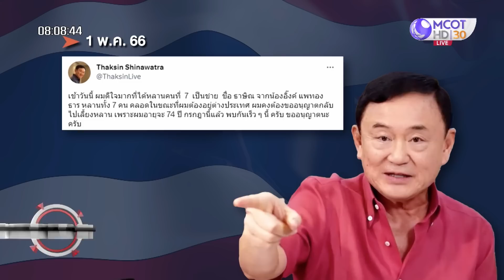‘ทักษิณ’ ได้หลานคนที่ 7 ขอกลับมาเลี้ยง | เจาะลึกทั่วไทย (2 พ.ค. 66)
เจาะลึกทั่วไทย | 2 พ.ค. 66 On Air
‘ทักษิณ’ ได้หลานคนที่ 7 ขอกลับมาเลี้ยงหลาน